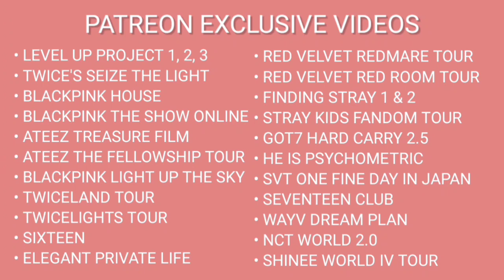[MMTG EP.122] Top K-POP medley with SEVENTEEN | Nobody, Mirotic, etc.ㅣSVT Choreography | REACTION